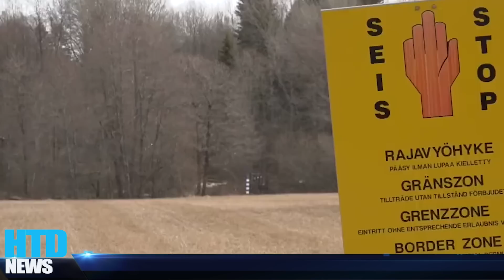ĐỒ TỂ PUTIN HIỆN NGUYÊN HÌNH: sẵn sàng d.i.ệ.t c.h.ủ.n.g người Nga để thực hiện âm mưu